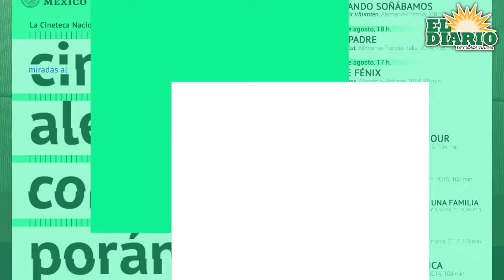MILEY Y LIAM SE SEPARAN | ESTRENOS EN EL CINE | CARTELERA CINETECA Y MÁS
Este es el video de Espectáculos, por si quieres saber más del entretenimiento